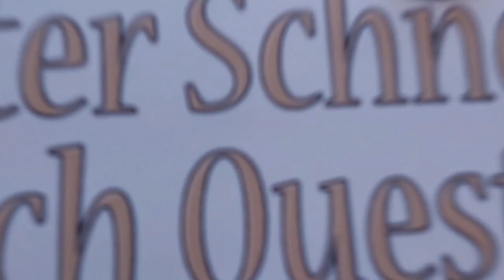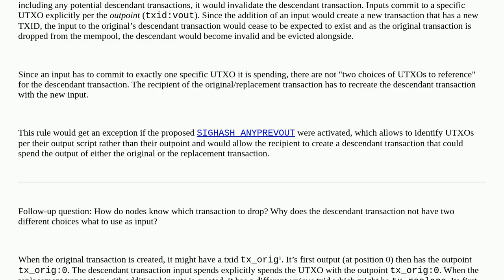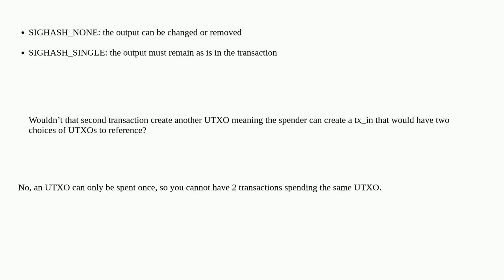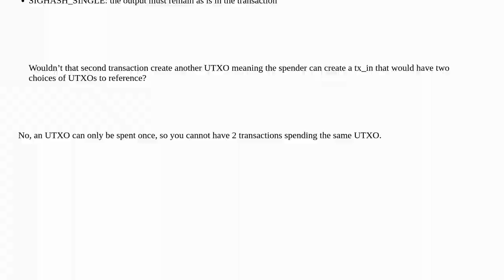Bitcoin: SIGHASH_ANYONECANPAY mediated tx modification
SIGHASH_ANYONECANPAY mediated tx modification

A special thanks goes out to the community

  transactions replace-by-fee sighash transaction-malleability mempool